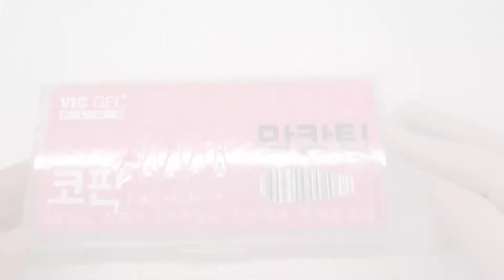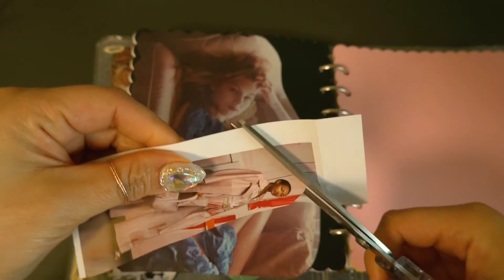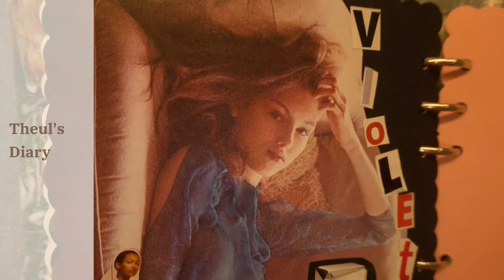셀프네일| 분위기깡패🎀 바이올렛 핑크 네일💫| Aliexpress 재료 특집| 네일 다이어리📔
안녕하세요^^
오늘은 Aliexpress에서 구매한 재료들 위주로 사용해서 분위기있는 바이올렛핑크 네일아트  영상을 준비했어요
끝까지 재미있게 시청해주세요💕
구독👍과 좋아요💕는 저에게 큰힘이 됩니다.

**이번 영상에 등장하는 제품 정보입니다💅

메탈파츠

투명유리스톤

반짝이 글리터

핑크스톤

픽시스톤

팔각스톤 (네일파츠대장)